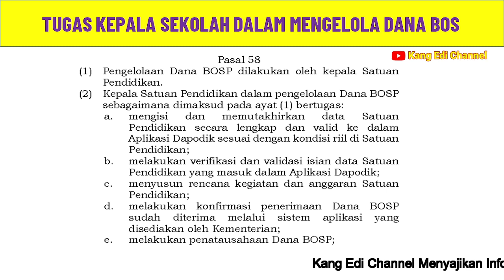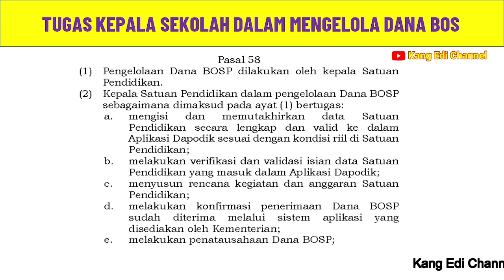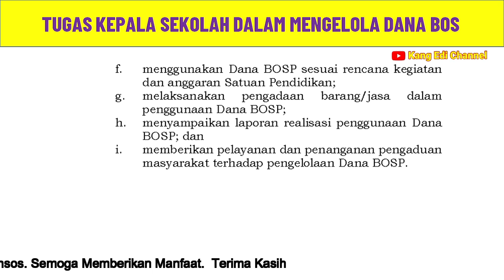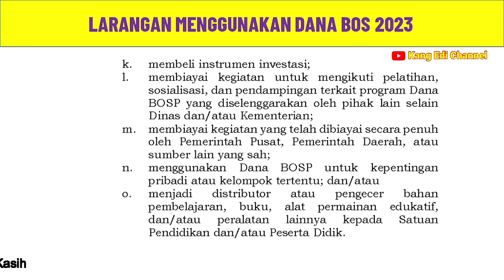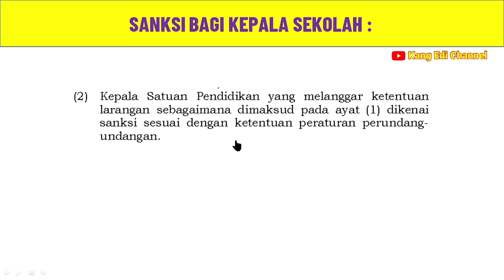Kenali Beberapa Kegiatan Yang Dilarang Menggunakan Dana BOS 2023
Assalamualaikum wr.wb
Penggunaan BOS sekarang lebih fleksibel untuk kebutuhan sekolah. Melalui kolaborasi dengan Kemenkeu dan Kemendagri, kebijakan ini ditujukan sebagai langkah pertama untuk meningkatan kesejahteraan guru- guru honorer dan juga untuk tenaga kependidikan," ujar Mendikbud Nadiem. Hanya saja, batas 50 persen tersebut tidak mutlak dialokasikan seluruhnya untuk guru honorer melihat kondisi nyata ada sekolah dengan sedikit tenaga honorer.
Namun, ada 16 larangan penggunaan dana BOS ini. Apa saja itu? Ini yang harus diperhatikan pihak sekolah agar dana BOS benar-benar sesuai penggunaannya. Berikut larangan penggunaan dana BOS dilansir dari laman
1. Disimpan dengan maksud dibungakan.
2. Dipinjamkan kepada pihak lain
3. Membeli software atau perangkat lunak untuk pelaporan keuangan BOS SMA/SMK atau software sejenis.
4. Membiayai kegiatan yang tidak menjadi prioritas sekolah dan memerlukan biaya besar, misalnya studi banding, tur studi (karya wisata) dan sejenisnya
5. Membayar iuran kegiatan yang diselenggarakan oleh UPTD kecamatan/kabupaten/ kota/provinsi/pusat, atau pihak lainnya, kecuali untuk menanggung biaya siswa/guru yang ikut serta dalam kegiatan tersebut.
6. Membayar bonus dan transportasi rutin untuk guru.
7. Membiayai akomodasi kegiatan seperti sewa hotel, sewa ruang sidang, dan lainnya.
8. Membeli pakaian/seragam/sepatu bagi guru/siswa untuk kepentingan pribadi (bukan inventaris sekolah).
9. Digunakan untuk rehabilitasi sedang dan berat.
10. Membangun gedung/ruangan baru.
11. Membeli Lembar Kerja Siswa (LKJ) dan membeli bahan/peralatan yang tidak mendukung proses pembelajaran.
12. Menanamkan saham.
13. Membiayai kegiatan yang telah dibiayai dari sumber dana pemerintah pusat atau pemerintah daerah secara penuh/wajar.
14. Membiayai kegiatan penunjang yang tidak ada kaitannya dengan operasi sekolah.
15. Membayar honorarium kepada guru dan tenaga kependidikan atas tugas/kegiatan yang sudah merupakan tugas pokok dan fungsi diatur dalam peraturan perundangan yang berlaku.
16. Membiayai kegiatan dalam rangka mengikuti pelatihan/sosialisasi/pendampingan terkait program BOS SM/SMK perpajakan program BOS SMA/SMK yang diselenggarakan lembaga di luar SKPD Pendidikan provinsi/kabupaten/kota dan Kementerian Pendidikan Kebudayaan Ristek dan Teknologi.